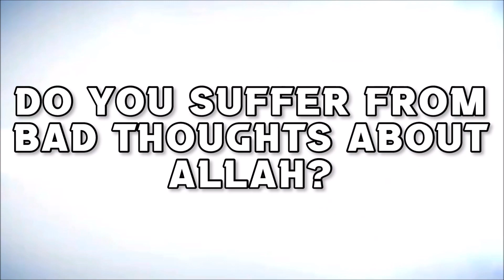Do we say the bathroom Dua if we are going to be Naked or say Bismillah? assim al hakeem JAL